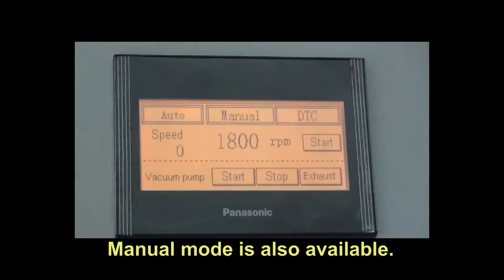Planetary Centrifugal Vacuum Mixer & Mill with Two 300 mL Containers - MSK-PCV-300-LD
The planetary centrifugal vacuum mixer MSK-PCV-300 is designed for mixing and deaerating various kind of liquid or powder materials. The sample materials could be nanopowders, conductive ceramics, battery powder or slurry, carbon nanotube, oxide powders, metal powders, and especially for mixing high viscosity materials.  The MSK-PCV-300 contains two 300ml containers and is able to run the mixing and ball milling under vacuum for better mixing.